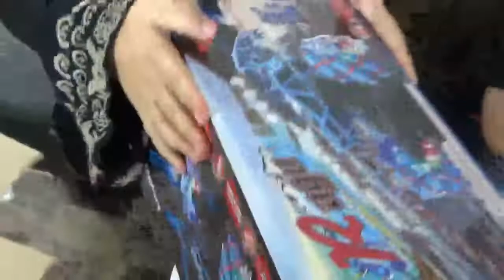RC Cars Battle Sis vs Bro !!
BATTLING MY SISTER AND DAD WITH  MY RC CAR VS THEIR RC TRUCK! TURNS OUT ONE OF THE VEHICLES PLAYS MUSIC AS WELL LIKE CHRISTMAS SONGS AND FROZEN SONG...OH BOY!!